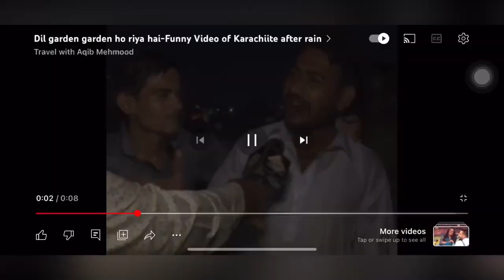Systumm Systumm Hori Hai || Elvish Akela hi Kafi hai||1001 cars se Chakka JAM